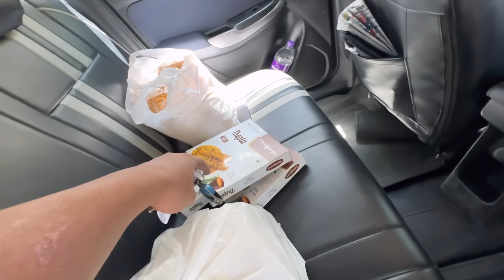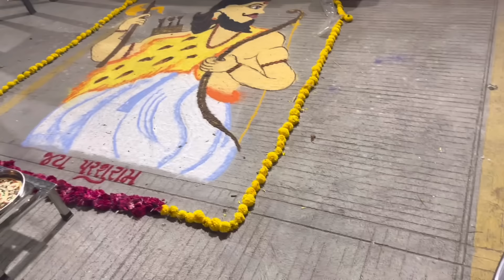બાહર જવાની તૈયારી શરૂ | Anand Sata Vlog 522